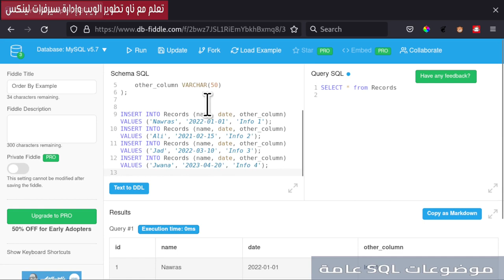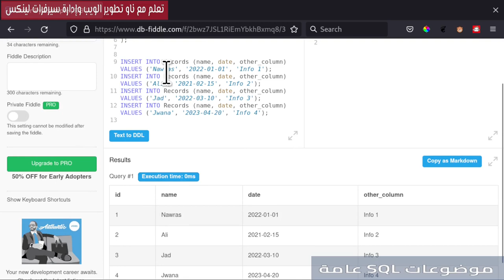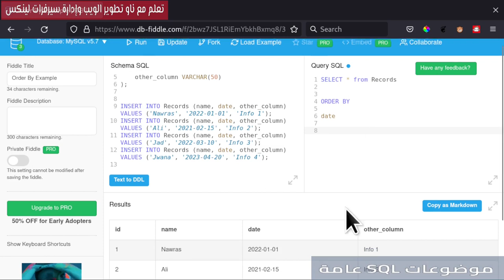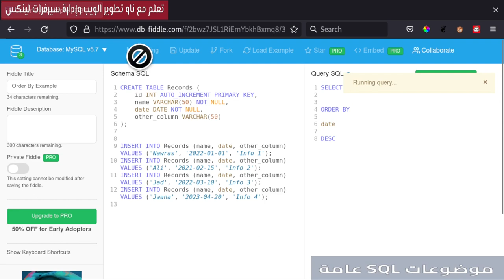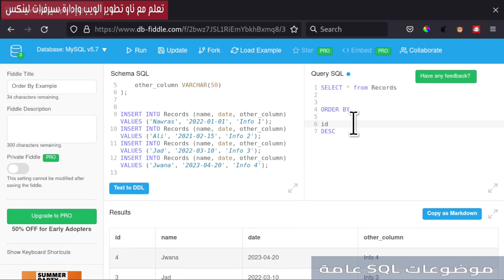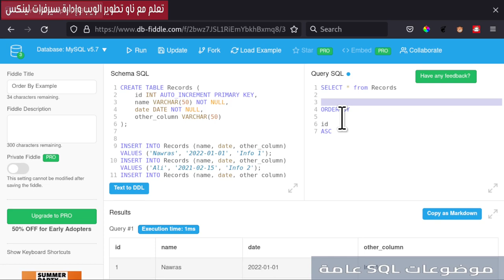مع ORDER BY ستكون سجلات الجدول مرتبة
عبارة ORDER BY تعمل على استدعاء السجلات من قاعدة البيانات بترتيب معين، بحيث يتم تنظيم النتائج بناءً على القيمة في العمود المحدد. يمكن أن يكون العمود هو أي عمود في الجدول، مثل التاريخ أو الاسم أو الرقم الفريد.

يمكن تحديد الترتيب باستخدام الكلمة المفتاحية ASC (تصاعدي) أو DESC (تنازلي). ترتيب ASC يعني أن القيم ستتم ترتيبها بترتيب تصاعدي، أي من الأقل إلى الأعلى. بينما ترتيب DESC يعكس الترتيب ويقوم بترتيب القيم بترتيب تنازلي، أي من الأعلى إلى الأقل.

استخدام ORDER BY يسمح لك بتنظيم النتائج بطريقة محددة ومنطقية وفقًا لاحتياجاتك. بفضله، يمكنك الحصول على السجلات المستردة بالترتيب المناسب وتنظيمها وفقًا للمعايير التي تحددها، مما يسهل قراءة واستخدام البيانات في تطبيقاتك.
فهرس الدرس:
00:00:00 مقدمة الدرس
00:00:29 Create Table
00:01:01 Add Records
00:01:11 Select
00:01:38 Order By date ASC
00:03:06 Order By date DESC
00:03:26 Order by name ASC
00:03:45 order by name DESC
00:03:59 More Examples